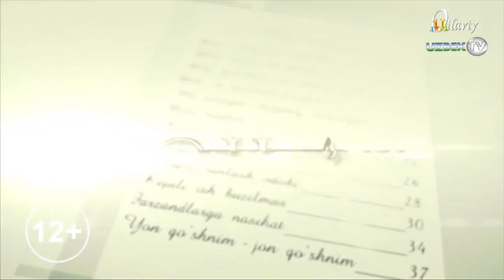Эркак: Аёлим онасиникига кетиб ҳомиладор бўлди! 2-қисм | Oila mundarijasi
"Оила мундарижаси" кўрсатуви
"Оилавий" телеканали
Оила дегани роҳатми ёки азоб?, хурсандликми ёки ғам-ташвиш, меҳр оқибатми ёки...хуллас кўплаб саволларга жавоб излашга мажбур қилади  ушбу савол. Айнан бугунги кўрсатувимизда айнан ана шу саволларга жавоб излашга ҳаракат қиламиз. Яъни инсон юқорида санаб ўтилган саволларнинг қай бирига эришиш учун оила қуради деган саволга жавоб топишга ҳаракат қиламиз. Айнан ушбу саволлар кетма-кетлигини тузишимиздан мақсад, айнан ана шу саволлар ижодий гуруҳимизнинг ўйлантиришига сабаб бугунги парда орти меҳмонимизнинг ҳаёти ва тақдири ҳисобланади. У инсоннинг ёшлари унча катта эмас, лекин ёш оила деб ҳам бўлмайди. Чунки оила ташкил бўлганига салкам 10 йил бўлган. Парда ортидаги меҳмонимиз билан деярли 1 ой давомида суҳбатлашдик. Гугун кўрсатувимизга таклиф қилишга жазм қилдик ва сиз азиз мутахассисларимиз ёрдамида у иўнсоннинг бошига тушган муаммоларга ечим излаб топишга ҳаракат қиламиз.